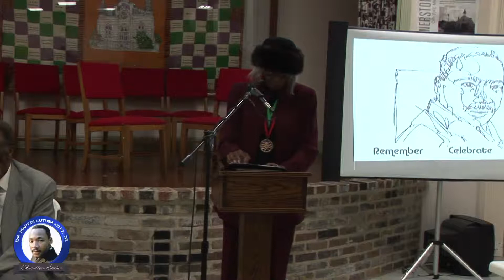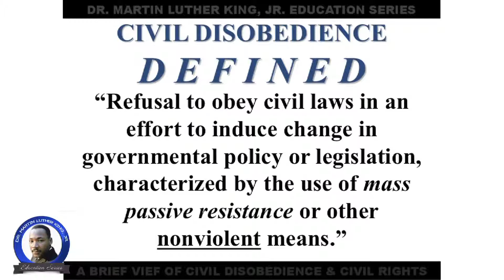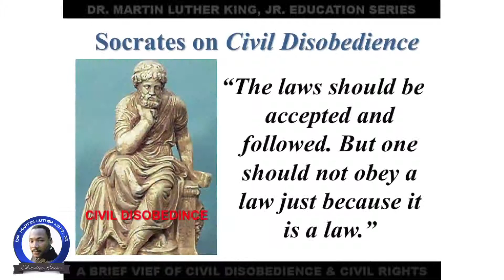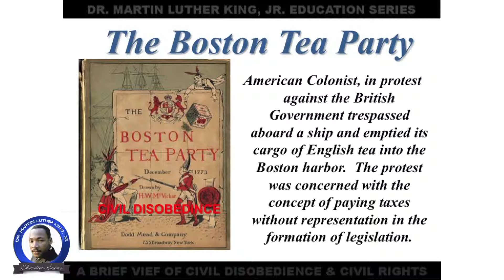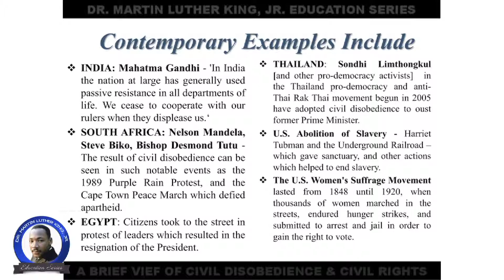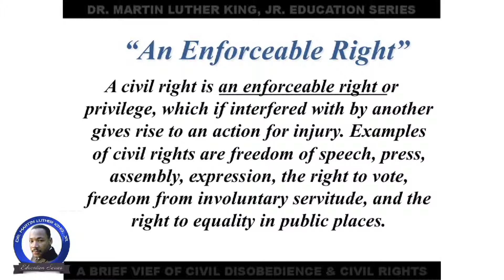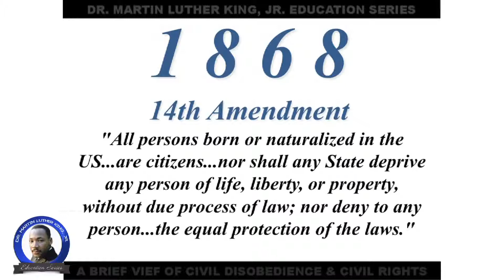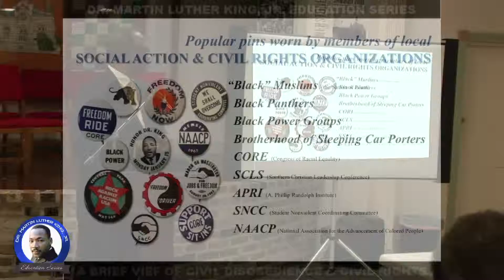DR. MARTIN LUTHER KING, JR. 2013 Education Series Pt.1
A Brief History of Civil Disobedience & Civil Rights
Historic St. James A.M.E. Church

Wednesday, January 16, 2013 CALL TO ORDER
6:00 PM

Rev. Dr. Samuel Butler PAST PRESIDENT, CONGRESS OF RACIAL EQUALITY
OPENING PRAYER

Brother Lawrence Muhammad MUHAMMAD MOSQUE #46, NEW ORLEANS
GREETINGS

The Rev. Dr. Samuel Butler PRESIDENT NEW ORLEANS SCLC
BIOGRAPHY OF DR. ELLIOT C. WILLARD

Rev. Dr. Samuel Butler MLK HOILDAY PLANNING COMMISSIONER

A BRIEF HISTORY OF CIVIL DISOBEDIENCE & CIVIL RIGHTS PRESENTATION

Levon A. LeBan, State Vice President NAACP LOUISIANA STATE CONFERENCE DISTRICT "A"